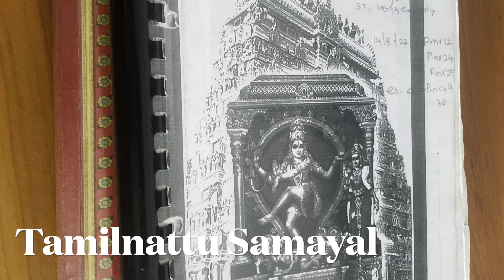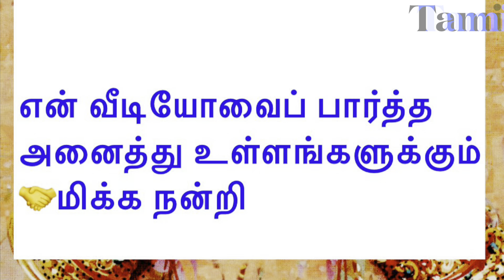சரஸ்வதி பூஜை 2022 வழிபாடு,மந்திரம்/Singapore/Tamilnattu Samayal Video 869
Do poojai